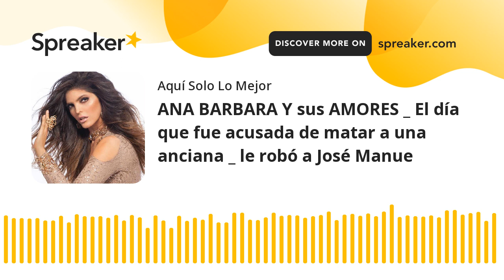ANA BARBARA Y sus AMORES _ El día que fue acusada de matar a una anciana _ le robó a José Manue (par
Farandula